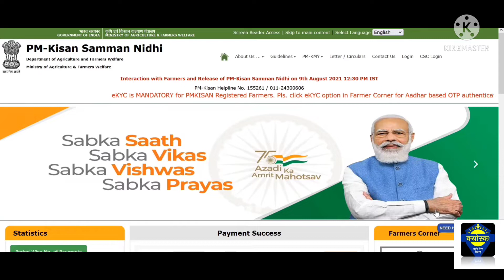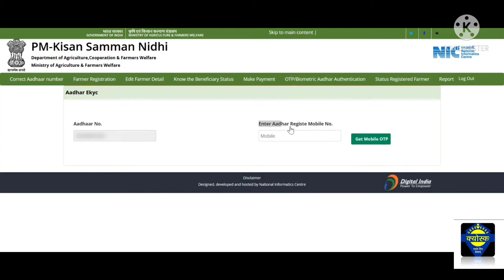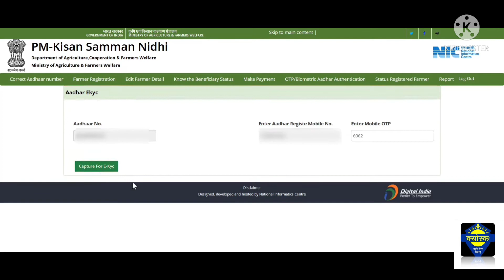ऑनलाइन कैसे करें ईकेवाईसी? (how to complete e-KYC in PM Kisan Yojana)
PM Kisan Yojana e-KYC Link: पीएम किसान निधि योजना की अगली किस्त का बेसब्री से इंतजार कर रहे किसान पोर्टल पर जाकर e-KYC पूरा कर लें।

पीएम किसान सम्मान निधि योजना (Pic: iStock)

मुख्य बातें

पीएम किसान सम्मान निधि योजना केंद्र सरकार की सबसे सफल योजनाओं में से एक है।प्रधानमंत्री किसान सम्मान निधि योजना का फायदा उठाने के लिए eKYC अनिवार्य है।सरकार जल्द किसानों के बैंक खातों में 10वीं किस्त डाल सकती है।

PM Kisan Yojana e-KYC Link: किसानों को वित्तीय सहायता प्रदान करने के लिए कई सरकारी योजनाएं (Government Scheme) उपलब्ध हैं। इन्हीं में से एक है प्रधानमंत्री किसान सम्मान निधि योजना (PM Kisan Samman Nidhi) यह केंद्र सरकार की सबसे सफल योजनाओं में से एक है। इसके तहत सरकार हर चार महीनों में किसानों को 2000 रुपये का भुगतान करती है।

PM Kisan Samman Nidhi Yojana 10th Installment Status, Beneficiary List Live: check here
जल्द आ सकती है 10वीं किस्त
जल्द सरकार किसानों के बैंक खातों में इसकी 10वीं किस्त डाल सकती है। जबकि इससे पहले 9 अगस्त को प्रधानमंत्री नरेंद्र मोदी ने वीडियो कॉन्फ्रेंस के जरिए करीब 9.75 करोड़ से अधिक किसान परिवारों को 19,509 करोड़ रुपये से ज्यादा पैसे दिए थे। योजना के तहत धनराशि डायरेक्ट बेनिफिट ट्रांसफर (DBT) के माध्यम से लाभार्थियों के बैंक खातों में जमा कराई जाती है।

PM Kisan Samman Nidhi Yojana 10 Kist Beneficiary Status and List

लेकिन इस बीच आपको एक बात का खास ध्यान रखना होगा। योजना के तहत लाभार्थियों के लिए eKYC कराना अनिवार्य है। यदि आपने ऐसा नहीं किया, तो आपकी किस्त लटक सकती है।

STEP 1

कौन से पोर्टल के जरिए होगा e-KYC?

किसान पीएम किसान सम्मान निधि के पोर्टल पर जाकर ईकेवाईसी कर सकते हैं।

STEP 2
फार्मर कॉर्नर
आधार नंबर करें दर्ज

अब आपके सामने एक नया पेज खुलेगा, जिसमें आपको आधार नंबर और इमेज टेक्स्ट डालना होगा।

इसके बाद आप फार्मर कॉर्नर पर जाएं।

eKYC का विकल्‍प

यहां eKYC के नए विकल्‍प पर क्लिक करें।

5

दर्ज करें OTP

इसके बाद आधार से लिंक मोबाइल नंबर डालें और ओटीपी दर्ज करें

STEP 6

प्रोसेस का अंतिम चरण

अगर प्रोसेस ठीक से किया होगा, तो eKYC पूरी हो जाएगी। वहीं प्रक्रिया पूरी न होने पर Invalid लिखा आएगा।